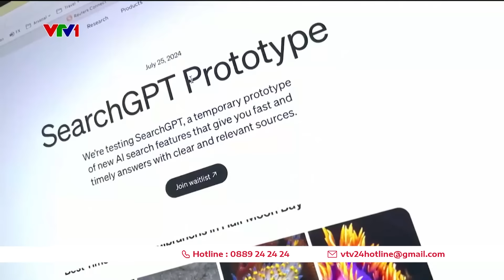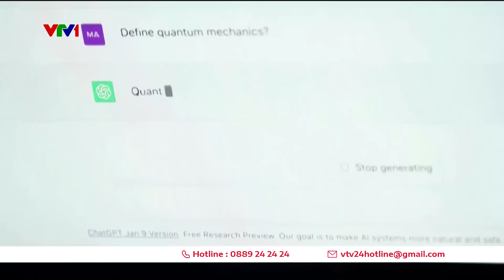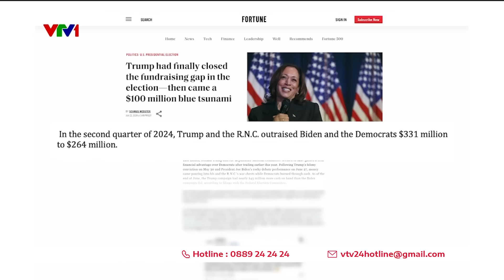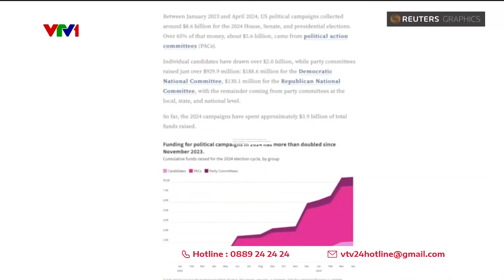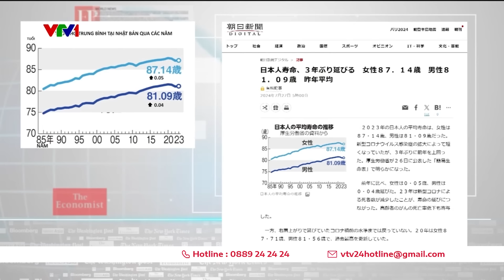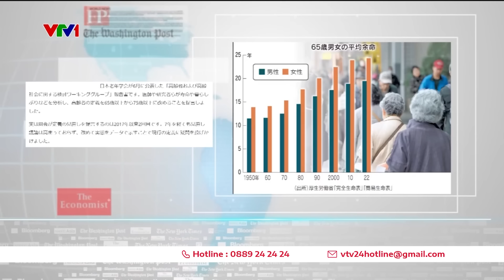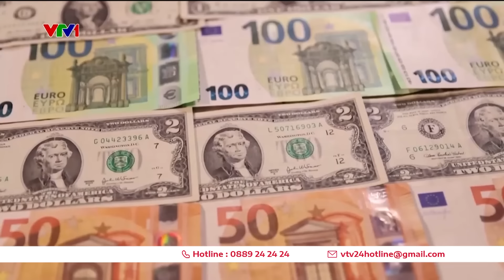Thế giới toàn cảnh 28/7: Ngoại trưởng Mỹ chia buồn với gia đình Tổng Bí thư Nguyễn Phú Trọng | VTV24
Thế giới toàn cảnh 28/7: Ngoại trưởng Hoa Kỳ Antony Blinken thắp hương, chia buồn với gia đình Tổng Bí thư Nguyễn Phú Trọng

00:00 Những tin chính
00:35 Ngoại trưởng Hoa Kỳ thắp hương, chia buồn với gia đình Tổng Bí thư Nguyễn Phú Trọng
05:33 Cựu thứ trưởng quốc phòng Nga bị bắt vì tham nhũng
G20 nhất trí đánh thuế giới siêu giàu
SearchGPT – công cụ tìm kiếm mới
07:21 Bầu cử Tổng thống Mỹ - Cuộc đua tốn kém
Nhật Bản trước viễn cảnh xã hội siêu già
13:01 Xu hướng giảm nhà trẻ, tăng nhà dưỡng lão
13:33 Ethiopia quốc tang tưởng niệm nạn nhân lở đất
14:13 Châu Á và Việt Nam thiệt hại nặng nề do mưa lũ
17:42 Mưa lớn kỷ lục tại Nhật Bản
Sơ tán do cháy rừng tại California
Bộ trưởng ngoại giao ASEAN ra tuyên bố chung
EU siết chặt kỷ luật ngân sách
Việt Nam duy trì vị trí số 1 về xuất khẩu gạo vào Singapore
23:46 Vụ không kích trường học ở Gaza
Thải Lan xoá sổ trang web cờ bạc trực tuyến
24:59 Đạp xe qua 40 quốc gia đi xem Olympic Paris